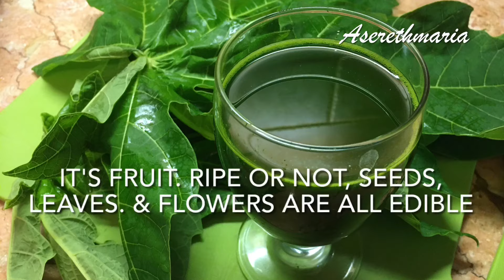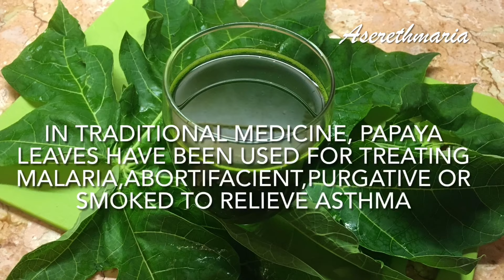How to Make Papaya Leaf Juice, Extract | PAPAYA LEAVES & BENEFITS | DENGUE CURE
Papaya is considered as one of the healthiest fruits, including its LEAVES and can help curing many diseases,
As many studies pointed out, PAPAYA LEAVES fights dengue (point in case my friend was cured of her dengue after drinking fresh papaya leaves extract ), aids digestion, high anti inflamatory,prevent constipation and clean colon. I am sharing with you different ways how to use and cook this savory food. More papaya leaves recipe to come.thank you.

FOR REFERENCE: "AS PER DOSAGE AND USE" PLEASE CONSULT YOUR OWN DOCTOR"
May treat symptoms related to dengue fever. ...
May promote balanced blood sugar. ...
May support digestive function. ...
May have anti-inflammatory effects. ...
May support hair growth. ...
May promote healthy skin. ...
May have anticancer properties.
REFERENCE:
1) Treats Dengue Fever
2) Anti-Malarial Properties
3) Good for Liver
4) Supports Digestion
5) Lowers Blood Sugar Levels
6) Cure to Your Menstrual Pain
7) Helps Treat Skin Problems
8) Promotes Hair Growth
9) Reduces Cancer Risks

***NOTE*** For diagnoses and application, please consult your own doctor.

PAPAYA LEAF EXTRACT (JUICE)
   1-2 Green Papaya leaves
   1-2 cup drinking water or a little bit more
OPTIONAL: YOUR CHOICE
   Few slices of ginger
   Honey or Sugar

PAPAYA LEAVES RECIPE VIDEO COLLECTIONS:
1. how to cook papaya leaves

2. HOW TO MAKE PAPAYA LEAF TEA

3. TIPS HOW TO REDUCE BITTER TASTE OF PAPAYA LEAVES
4. HOW TO MAKE GREEN PAPAYA TEA FOR GOUT PROBLEM

5. HOW TO MAKE PAPAYA LEAVES SALAD

6. HOW TO MAKE PAPAYA LEAVES JUICE(DENGUE CURE)

7. HOW TO COOK PAPAYA LEAVES WITH CHICKEN WINGS